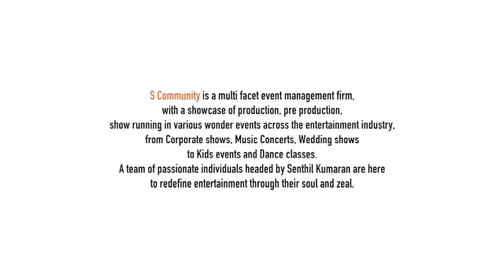Tech in Action!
One of our favourite organisations decided to display its top tech innovations to its people and we decided to take it up to the next level, by changing the visual production - converting an entire parking lot space to a digital hub with 1000+ sq. ft. LED running across three sides with an all captivating video scroll across the setup.

A good number of teams travelled from Chennai to set this 3 day weekend at Bangalore an absolute best, well regarded and appreciated by our happy clients to have brought the drawing board magic to life.

S Community take great pleasure to have produced this show, look forward to many more!